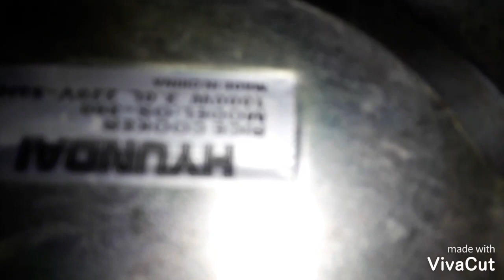How to repair rice cooker switch problem repair rice cooker switch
How to repair rice cooker switch problem
repair rice cooker switch
electric rice cooker switch repair
switch repair rice cookerrice cooker repair
rice cooker switch repairrice cooker switch problem rice cooker repairing